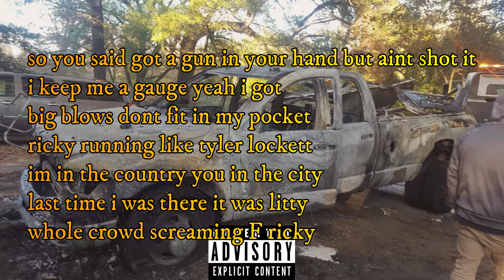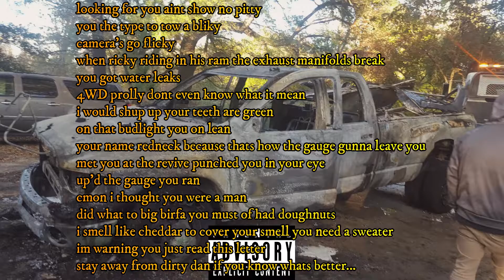Dirty Dan - Dear Ricky... (Official Lyrics & Audio)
Goodbye ricky!!! Album coming 8/30/21